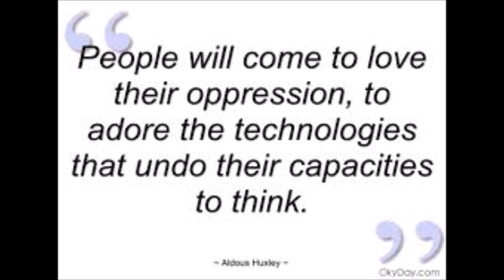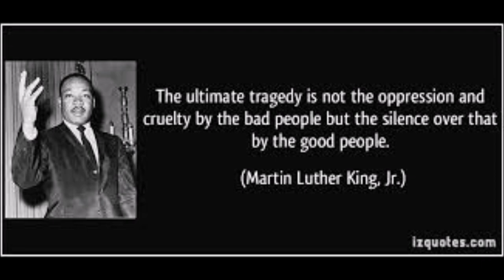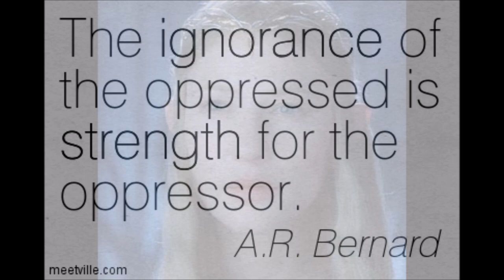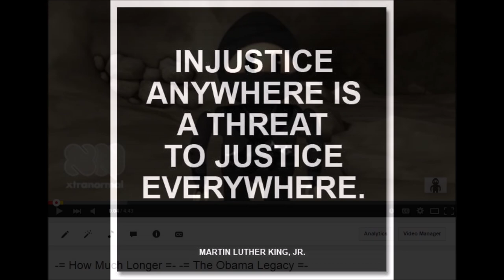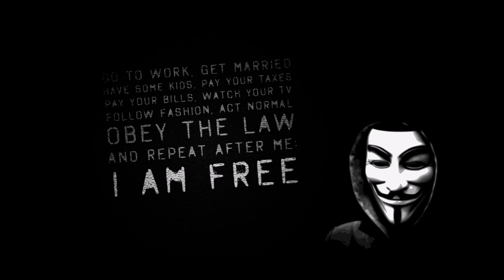MGTOW Females and the Internet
I've been waiting and praying for these words to be able to come out of my mouth in a simplistic explanatory manner, I think I've explained  it as best I can in this video,